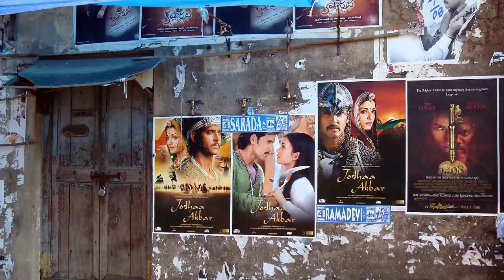Taşkın Selçuk Trip to India 2019 “Hindistan Yılı”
Taşkın Selçuk trip to İndia. Taşkın'ın Hindistan gezisi.
.Mumbai, Jaipur, Agra, Yeni Delhi, Varanasi, Kalküta,Ahmedabad, Pune, Surat, Haydarabad, Chennai, Bangalore, Delhi, Goa. Efsane taj mahal
Farklı kültürlerin harmanlanması ile oluşan Hindistan’da yaklaşık 20 farklı dil konuşuluyor ve onlarca farklı dine mensup milyonlarca insan bir arada yaşıyor. Birbirinden farklı insanların bir arada yaşaması, hepsinin değişik gelenek ve göreneklerinin olmasından dolayı doğan kültür farklılığı da ülkeye bambaşka bir hava katıyor. Hindistan geleneklerinin yansıması olan festivallerin olduğu tarihlerde Hindistan’a giderseniz keyifli vakit geçireceğinize garanti veriyoruz.
Diwali Festivali , Dussehra Festivali , Durga Puja ,Navaratri Festivali, Holi Festivali , Janmashtami Festivali , Kumbh Mela

Pen Pineapple pen apple pen izledikten sonra bu videoyu yapmaya karar verdim.Bir tür deneme troll videosu